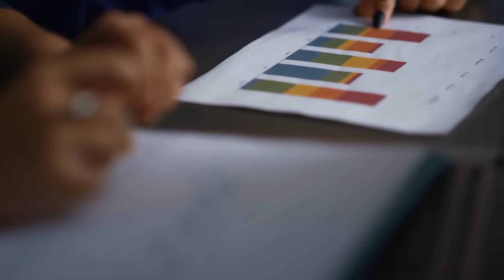Director hired a deaf girl for a laugh... Office shuddered when video surveillance was installed...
The company owner installed cameras in the worst branch, and the new deaf cleaning lady turned out to be anything but ordinary…